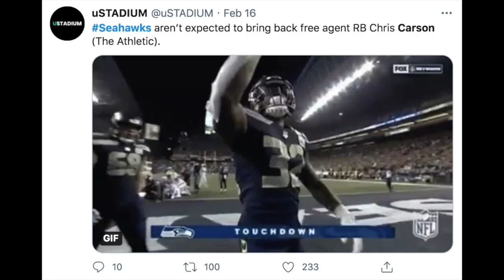Top RB's Available in NFL Free Agency 2021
Going over some of the top free agent running backs in 2021, and where they could potentially sign